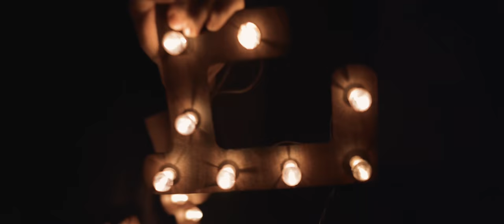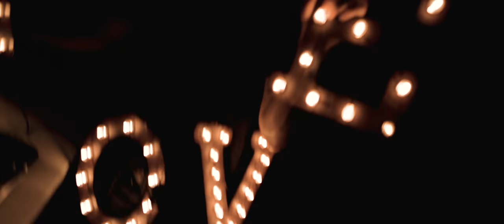Egert Milder - U (Official Music Video)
..or my Colombian travel video.
From the party mansion of Pablo Escobar to the tiny beach village of Palomino, from there to the colourful Caribbean town Cartagena and then back to the heart of the former murder capital Medellin. It was a fantastic trip with even more amazing contrasts. Super glad to share it with you!

I’ve been watching you for a while
Paralyzed by your dancing style
I was rooted in the corner like
Blown away, hypnotized

Three shots, two steps, first smile
I can feel the heat inside
It’s like a dangerous ride
Our eyes magnetized

But do you believe in love
At first sight?
I think is happening now
I don’t know where
This is gonna lead us but
I can show you how

I feel about you
I wanna be with you
Just wanna hold you
Get crazy with you

I don’t want to waste our lives
Please say yes and you will be fine
I’ll show you places you’ve never been
We fly to Paris, New York and Berlin

Come with me to my secret beach
Forget the time just surf the seas
A million kisses in Tbilisi
My offer is valid immediately

At first sight?

Filmed by Piret Järvis-Milder
Edited by Egert Milder
Color grading by Mart Vares

Music & lyrics by Egert Milder, Kaspar Kalluste, Matteo Capreoli
Mix & master by Vallo Kikas